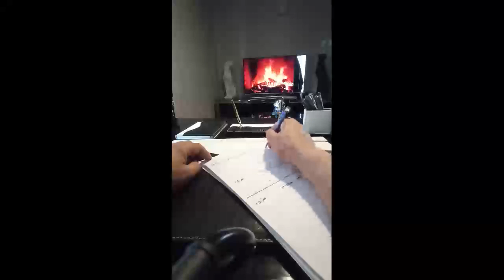Ercüment Hoca 0552 282 33 33 ücretsiz bakım DİYARBAKIR KULP Boşanma Tılsımı